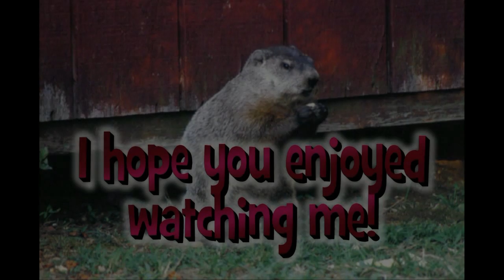My Backyard Sanctuary - Groundhog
See this cute little resident of my backyard wildlife sanctuary. He's a smaller version of Punxatawny Phil in the movie "Groundhog Day." Groundhogs are also known as woodchucks.